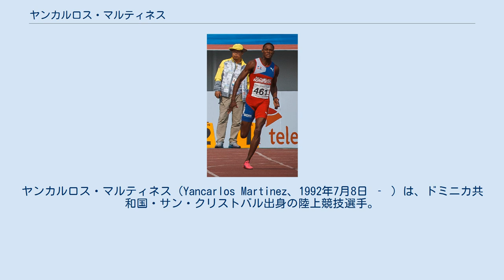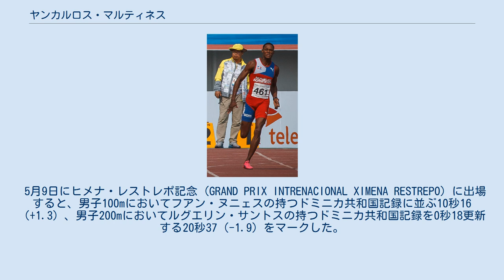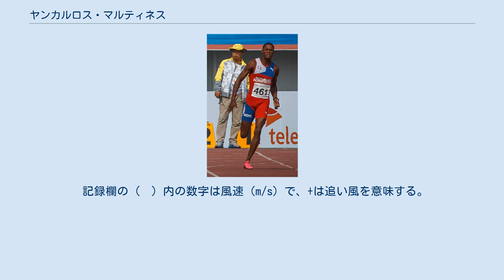ヤンカルロス・マルティネス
ヤンカルロス・マルティネス（Yancarlos Martinez、1992年7月8日 ‐ ）は、ドミニカ共和国・サン・クリストバル出身の陸上競技選手。
100mと200mとドミニカ共和国記録保持者（10秒14と20秒19）。
 野球が盛んなドミニカ共和国に生まれたため野球に取り組んでいた。
スピードを武器に外野手として活躍し、ロサンゼルス・ドジャースとの契約も目前だったが、2013年に負った右手首の怪我により、21歳にしてプロ野球選手への道は絶たれた。
その後、陸上競技に取り組んだ。
 6月に初めて100mの公式レースを走り10秒68（-2.0）をマークすると、5ヵ月後の11月には中米カリブ競技大会で国際大会デビューを果たし、男子100m予選と決勝で10秒35（-1.0）と10秒29（+0.9）の自己ベスト（当時）をマークしたが、わずかな差で4位に終わりメダルを逃した（1位2位と0秒02、3位と0秒01差）。
しかし、男子4×100mリレーではドミニカ共和国チームのアンカーを務めて2位に貢献し、自身初となる国際大会のメダルを獲得した。
 5月9日にヒメナ・レストレポ記念 (GRAND PRIX INTRENACIONAL XIMENA RESTREPO) に出場すると、男子100mにおいてフアン・ヌニェスの持つドミニカ共和国記録に並ぶ10秒16（+1.3）、男子200mにおいてルグエリン・サントスの持つドミニカ共和国記録を0秒18更新する20秒37（-1.9）をマークした。
更に7月のパンアメリカン競技大会では、男子100m予選において10秒14（+1.9）、男子200m予選と準決勝において20秒30（+1.9）と20秒22（+1.0）をマークし、自身の持つドミニカ共和国記録を更新した。
今大会ではアンカーを務めた男子4×100mリレーも含め、出場した3種目全てでドミニカ共和国新記録を樹立したが、メダルを獲得することはできなかった。
8月の北中米カリブ選手権 (en) では、男子200m決勝において自己ベスト（当時20秒22）に迫る20秒28（+1.8）をマークして2位に入り、個人種目では自身初となる主要国際大会メダルを獲得した。
世界大会の個人種目初出場となった同月の北京世界選手権では、男子100mは準決勝に進出するには0秒07及ばず予選敗退に終わったが、男子200mでは予選を突破し、この種目ではオリンピックも含めドミニカ共和国勢初のセミファイナリストとなった。
 5月のイベロアメリカ選手権 (en) では、男子200m決勝において自身の持つドミニカ共和国記録を0秒03更新する20秒19（+0.3）をマークし、自身初となる主要国際大会タイトルを獲得すると、アンカーを務めた男子4×100mリレーもドミニカ共和国新記録樹立と優勝に貢献して大会2冠を達成した。
オリンピックデビューとなった8月のリオデジャネイロオリンピックは男子200mと男子4×100mリレーに出場したが、200mは自己ベスト（20秒19）には程遠い20秒97（-1.5）で予選敗退、アンカーを務めた4×100mリレーは1走のフライングにより予選失格に終わった。
 備考欄の記録は当時のものを含む